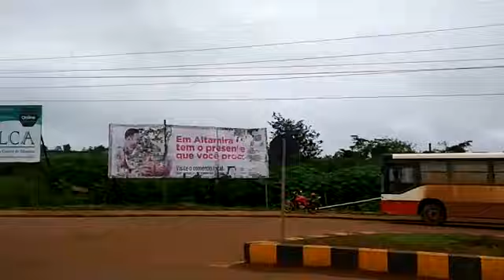Acidente entre motociclista e veículo no Anel Viário de Altamira no Pará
Todas informações no Blogger Marambaia Notícias do Pará, acesse o link